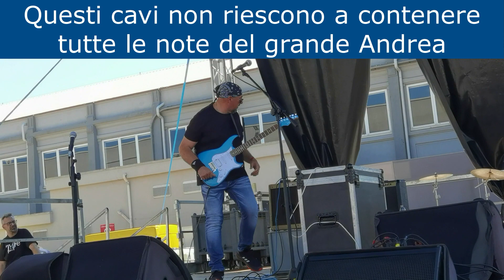Guitar Show 2021 Braido Andrea Chitarra parte 1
La Chitarra Spaziale
Parte 1... Una performance d'eccezione, altissimo livello tecnico, con uno stile eccellente ,tutti lo aspettavano e Andrea non ha deluso nessuno... Andrea ha suonato sulle registrazioni dei suoi batteristi, con alcuni ha lavorato a distanza, tutti eccellenti e fondamentali per un pezzo da novanta come il nostro grande Braido, Nazionale... e li ha elencati tutti ,,,
Sono Ettore Amico insegnante di chitarra nelle scuole Musicus 1 e Musicus Rock , in questo canale vorrei trattare dei tutorial, in maniera  semplice e informale, sia per chi non sa leggere la musica e non conosce bene il valore delle note e delle pause, sia per chi vuole migliorare la propria tecnica strumentale, aumentare la velocità, imparare nuovi brani ed avere un minimo bagaglio musicale e teorico, scale. arpeggi, modi, riff,  per potere affrontare nuovi assoli, improvvisazione, esecuzione di cover di livello superiore.
Questo anche con tutorial che saranno seguiti da corsi specifici.